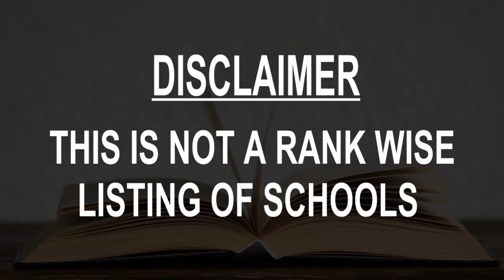Schools around Pogradec, Albania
Must Watch.. Best Schools around Pogradec

Click on Bell ICON to get the notification of New Videos.This is not rank wise listing of Top Schools in Pogradec, it's the list of best Schools around Pogradec as per the ratings given by our users.

Listed Schools:

Shkolla Muharrem Çollaku

Shkolla M.E Minarolli

Shkolla AMARO TAN
Rruga Peliot

Shkolla Esat Minarolli

Gjok P. Shqiptari

Shkolla "kole koci"
Rruga Petro Nini Luarasi • In Pogradec Hospital

Shkolla 9-vjeçare "Servet Agolli"
Buçimas, Albania

Kopshti Liri Çomo

Nehemiah
Albania

Shkolla Udenisht
Udënisht, Albania

Shkolla "Tafil Rexhepi" Pirg
Pirg, Albania

Rexhep Xhemollari
Blacë, Albania

Shkolla e mesme e bashkuar "Dalip Toçka" Kotodesh
Kotodesh, Albania

Gjyras Shkolla tetevjecare
Gjyras, Albania

Gjimnazi "Sali Halili" Rrajcë
Rrajcë, Albania

Nehemiah Gateway University
Albania

Autoshkolla Nardi
Rruga Eduard Mortier 10

Gjimnazi Proptisht
Proptisht, Albania

Diving Center Amfora
North Macedonia

Shkolla e mesme Raqi Qirinxhi
Korçë, Albania